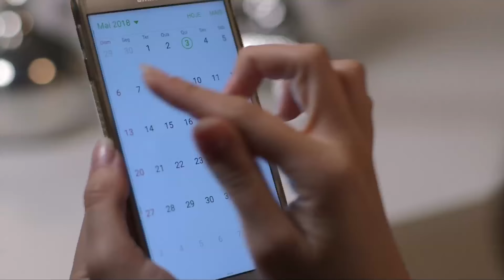Fica a Dica - Calendário menstrual: como calcular?